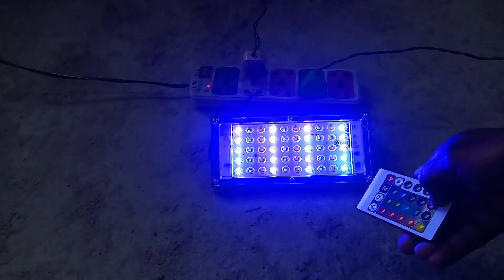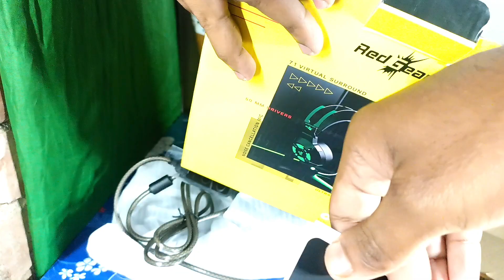My New Gaming Setup From Youtube Money 😍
My new gaming setup
New gaming setup from youtube money
gaming setup
gaming setup under 4000
best gaming setup under 5000
gaming headphone
gaming gadget
best gaming gadget
Redgear cosmo 7.1 gaming headphone review
Redgear cosmo 7.1 gaming headphone
Redgear gaming headphone
Redgear cosmo 7.1
free fire max
free fire